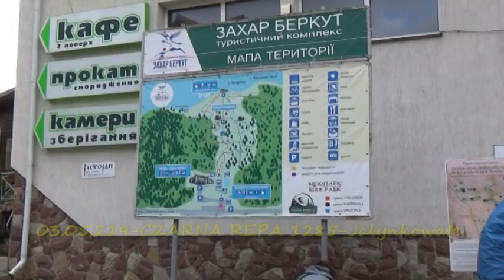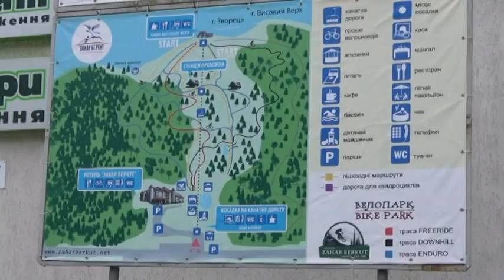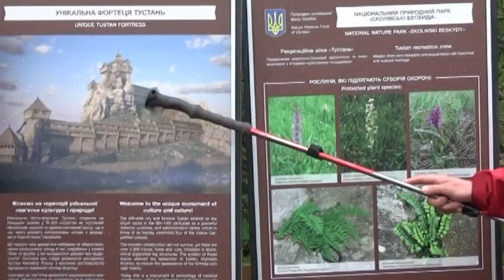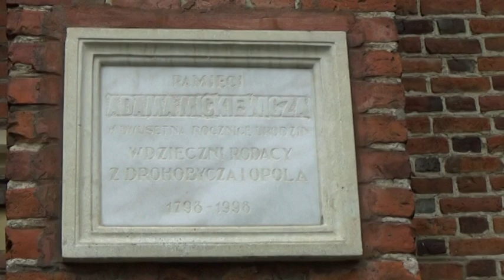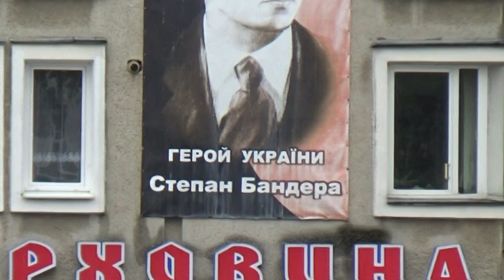Beskidy Skolskie na Ukrainie 2019